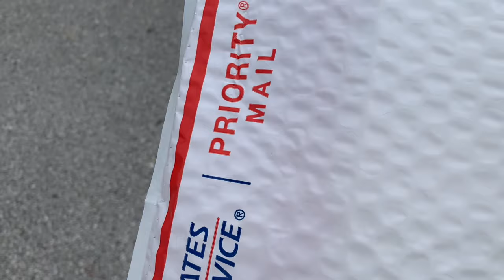weekend vlog: surprise visitor, easter in July, and new nails (using Nail Addict polishes)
Hey guys! I decided to do a little weekend vlog this weekend in Florida! I wound up having a surprise visitor come and see me and the boys! We are also celebrating all of the holidays we weren't able to celebrate during the pandemic while we are here in .. this week was Easter! We colored eggs and had a huge family dinner. I also give you guys an update on my little nail journey and how I use Nail Addict gel polishes to achieve cute designs and great looking nails! Hope you enjoy!!

Below is a code for 45% off Nail Addict products. (It can be applied for a minimum of 2 gel polishes and please be advised that it will not work when we have automatic sales on the website)